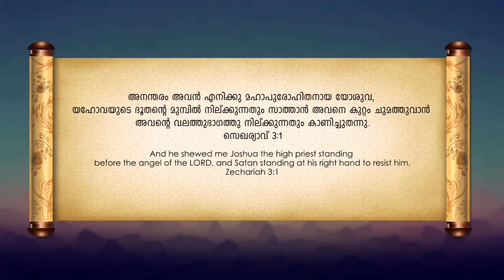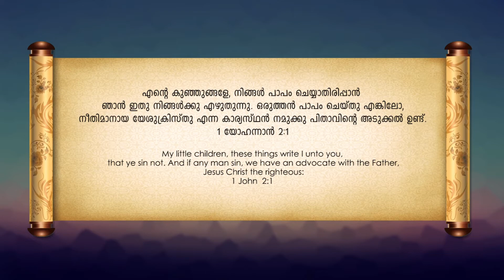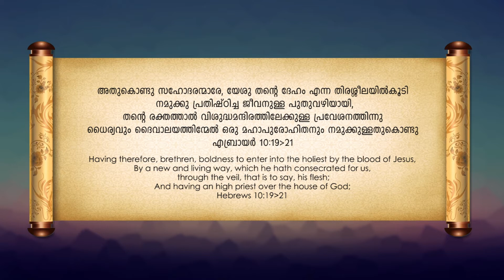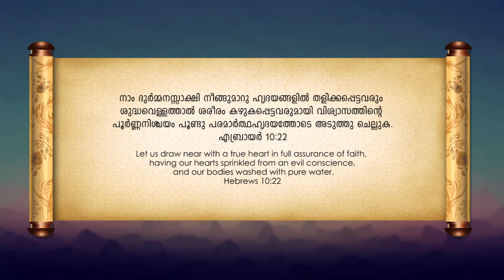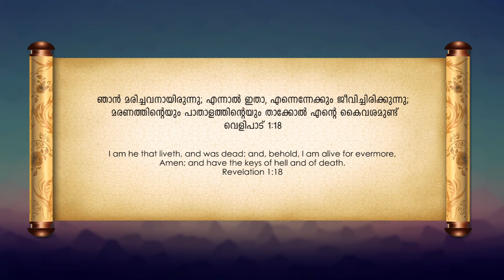നമുക്ക് വേണ്ടി വാദിക്കുന്ന അഭിഭാഷകൻ | ദൈവത്തിനും മനുഷ്യർക്കും ഇടയിലെ മദ്ധ്യസ്ഥൻ Part 2 | Albin Alias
Partner with us and Support this humble initiative for the sake of Kingdom of God by your Prayers and by Sharing this Message to your Friends and Families across the world.
As our Lord Jesus Christ commanded, “go ye into all the world, and preach the gospel to every creature” (Mark 16:15). We have a vision of sharing the love of God manifested through his Son Jesus Christ to all the nations of the world without religion, cast, race, color or denomination.
We are so thankful for the opportunity to share the greatest message of all with individuals, families and communities all over the world. We are committed to help people from all walks of life to experience the unconditional love and unending hope found only in a personal relationship with Jesus Christ. We believe we have a God-ordained mandate to impact the world. God requires that we teach people how to apply biblical truth in every facet of their lives and encourage everyone to influence every aspect of the world around them.
 With the prayers and support of our friends and partners around the world, we want to present a creative and relevant message of Christ and His love for people worldwide using the most powerful forms of media and communications available, as well as the development and distribution of practical teaching resources.